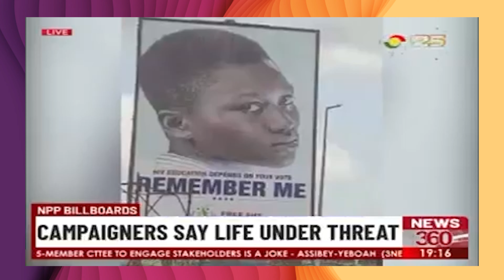I Was Paid Gh300 For My Face On NPP Campaign Billboard, My Life Is In Danger Now - Nabco Teacher